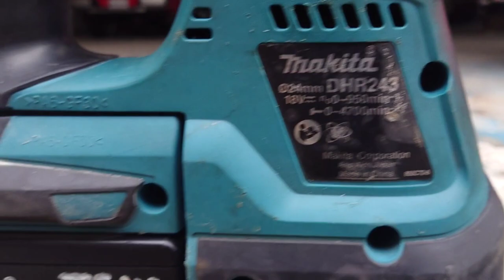DHR243 Makita 18V Rotary Hammer​ 24mm